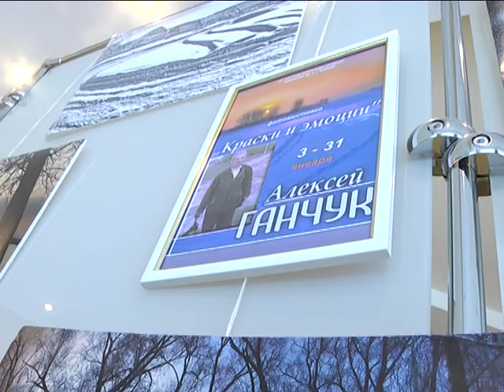2019-01-09 г. Брест. Выставка А. Ганчука. Новости на Буг-ТВ.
Брест – самый маленький из областных центров Беларуси. И по территории и по количеству населения. Но, как показывает практика, очень большой по числу талантливых людей. Причем, в самых различных сферах. В октябре 2018-го в Брестской центральной городской библиотеке имени Александра Сергеевича Пушкина стартовал проект «Арт-пространство».  Цель – расширить кругозор читателей и познакомить их с творческими людьми города над Бугом через фотоэкспозиции и художественные вернисажи. В первые дни нового года здесь открылась выставка брестского фотографа Алексея Ганчука «Краски и эмоции». С мастером, который почти полвека смотрит на окружающий мир через объектив фотоаппарата, встретилась наш корреспондент